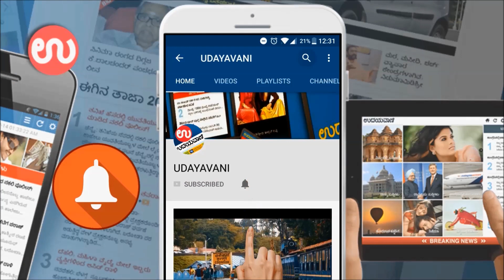ಕದ್ರಿ ಪಾರ್ಕಿನಲ್ಲಿ ಉಚಿತ Open Gym | UDAYAVANI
ಆಕರ್ಷಕ ಮೈಕಟ್ಟು ಹೊಂದುವುದಕ್ಕಾಗಿ ಸಾವಿರಾರು ರೂ. ಖರ್ಚು ಮಾಡಿ ಜಿಮ್‌ಗೆ ಹೋಗಬೇಕಾದ ಅಗತ್ಯವಿಲ್ಲ. ಇನ್ನು ಮುಂದೆ ಹಸುರಿನ ನಡುವೆ ದೇಹ ಮತ್ತು ಮನಸ್ಸಿಗೆ ವ್ಯಾಯಾಮ ಸಿಗಲಿದೆ. ಏಕೆಂದರೆ, ನಗರದ ಕದ್ರಿಪಾರ್ಕ್‌ನಲ್ಲಿ ಉಚಿತವಾಗಿ ಜಿಮ್‌ ಸೌಲಭ್ಯ ಲಭ್ಯವಾಗಲಿದೆ.

For more..